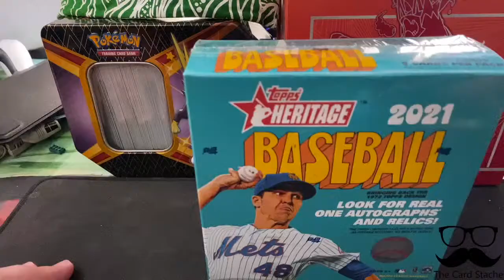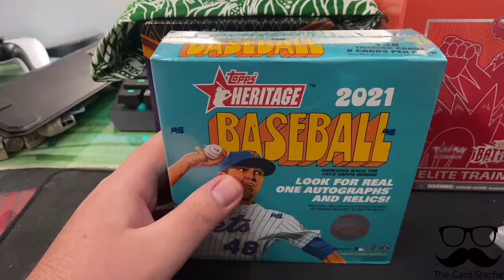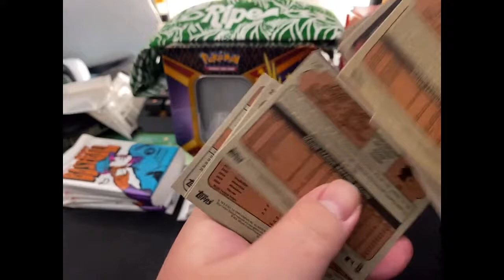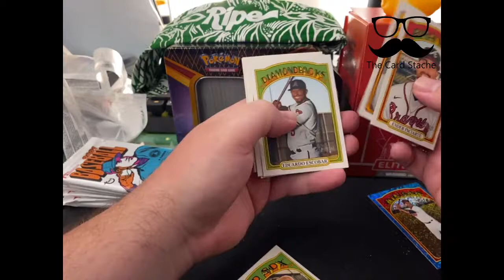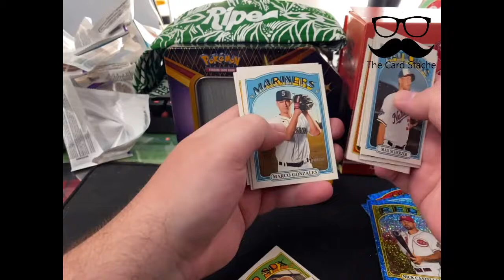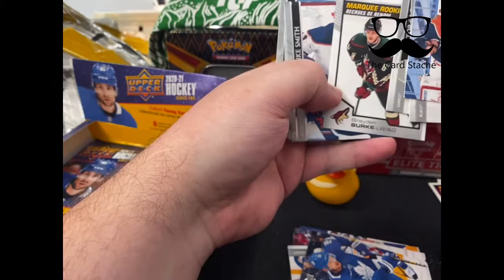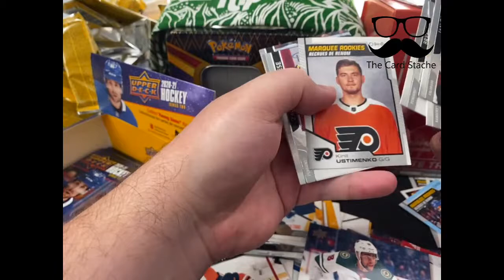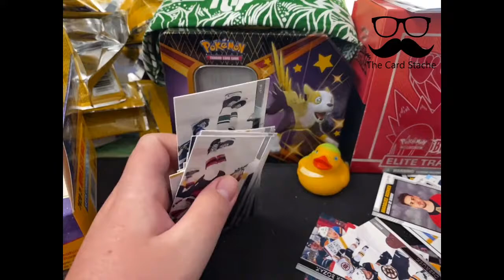2020-21 Series 2 Upper Deck Retail & 2021 Heritage Retail box!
Lets rip some hot hot rookies! Weee!